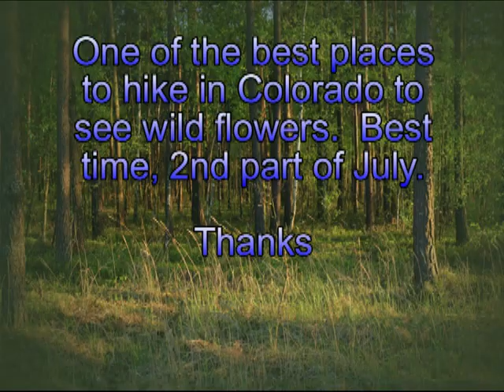Best hiking trail for wildflowers in Colorado. American Lakes and Snow Lake.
American aka (Michigan Lakes) and Snow Lake in Colorado is one of the most beautiful hikes in the state.  Most of the wildflowers bloom in the 2nd part of July.  Seeing Moose, Elk, and Deer are NOT uncommon to see in the mornings.  The hike starts off at 9,800 ft and ends at 11,516 ft.  The round-trip hike is 8.6 miles and is considered moderate level.   A Colorado State Park pass is required.  As of this video, daily use is $6.00.